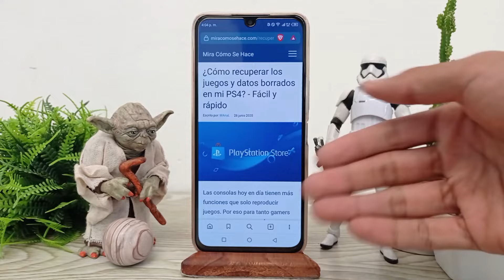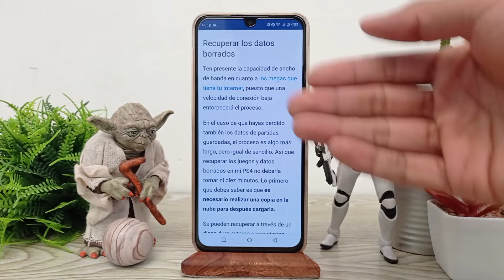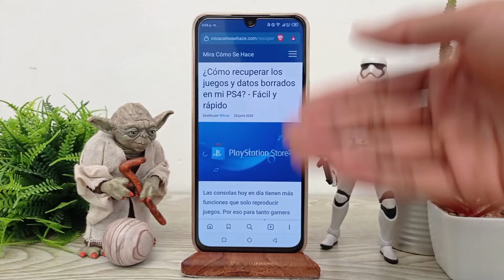¿Cómo recuperar los juegos y datos borrados en mi PS4? - Fácil y rápido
En este video te mostramos Cómo recuperar los juegos y datos borrados en tu PS4. En este canal encontrarás los mejores tutoriales. ¡No te lo pierdas!